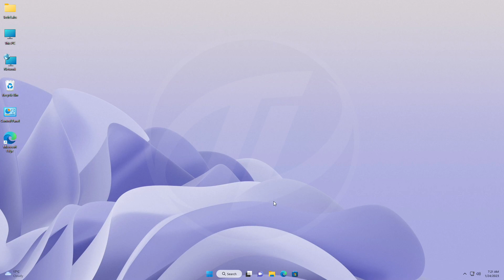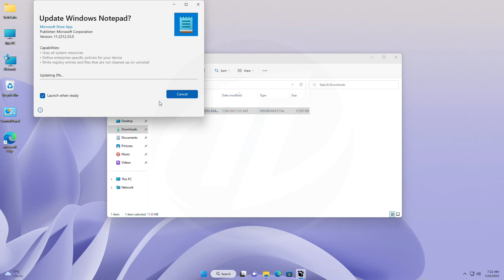How To Install New Notepad With Tabs On Any Versions Of Windows 11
CHAPTERS